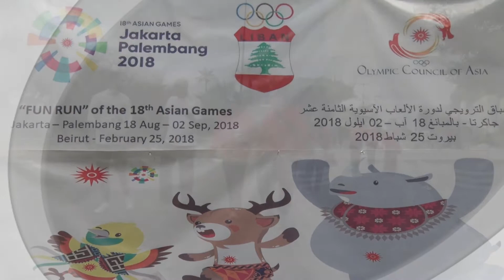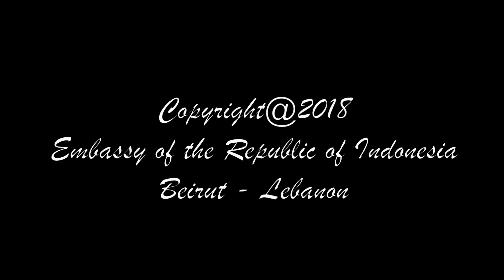PROMOSI ASIAN GAMES 2018 DI NEGERI SYAM LEBANON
Fun Run untuk menyemarakkan demam Asian Games 2018 di Jakarta dan Palembang di laksanakan di kota Beirut Lebanon
pelaksanan Fun Run Asian Games 2018 ini di sambut dengan meriah oleh Warga Negara Indonesia di Lebanon dan Warga Negara Lebanon yang ada di Beirut

SUKSESKAN ASIAN GAMES 2018